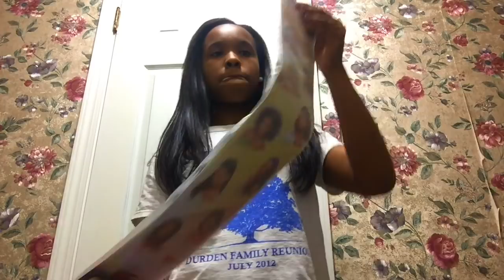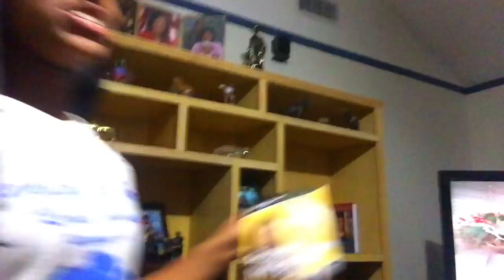I CUT YOUR HAIR PRANK ON COUSIN! (EXTREMELY FUNNY)